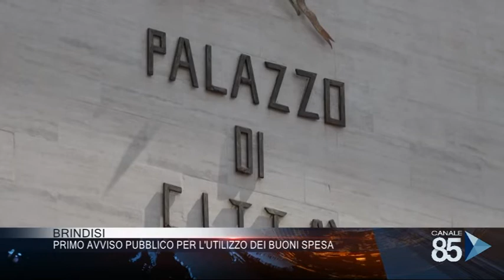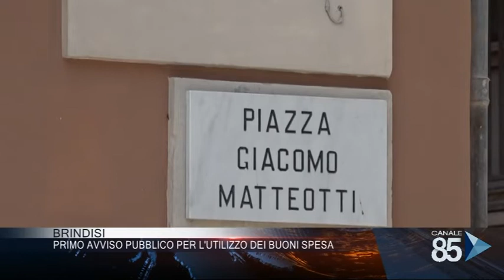30 Marzo 2020 Brindisi primo avviso pubblico per l'utilizzo dei buoni spesa